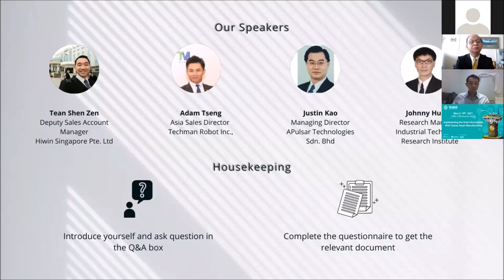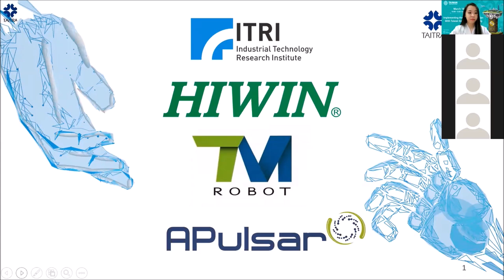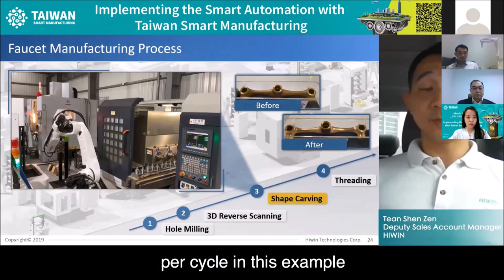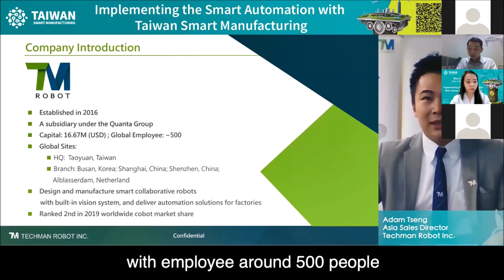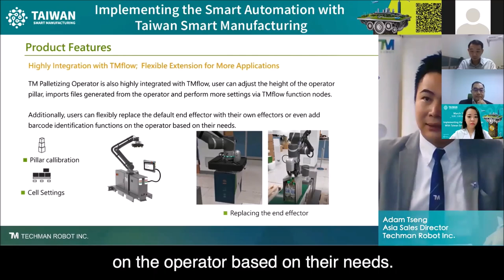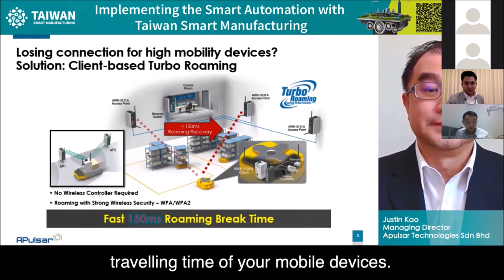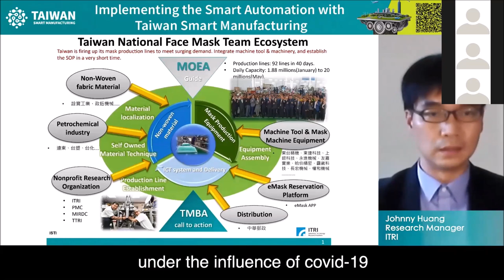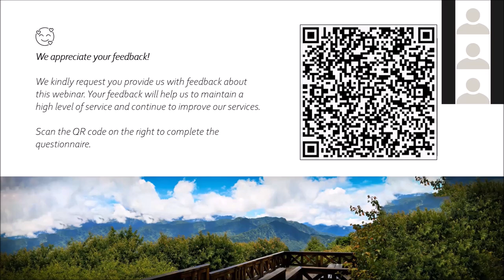Implementing the Smart Automation with Taiwan Smart Manufacturing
Livestream Product Launch of Taiwan Smart Manufacturing

Everybody is talking about industrial 4.0. But are we ready to step into 4.0? Where do we stand now? Have we done our self-evaluation on the readiness to move towards 4.0?
Leading Taiwanese machinery suppliers will share their experience of how Taiwan smart manufacturing implemented smart automation in order to better remote and develop Industry 4.0.

Presenters:
Hiwin – The future is here, Industry 4.0
Techman Robot – TM Operator series – Landing solution for end customer